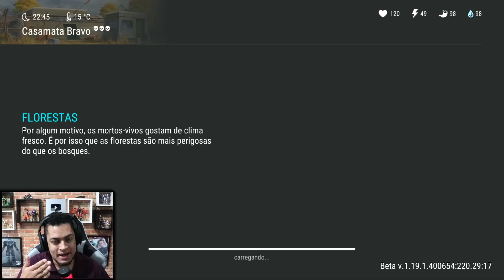FACILITANDO A CASAMATA BRAVO CONCERTANDO TERMINAS - LAST DAY DO ZERO 5 #263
►►►►FAZ UM PIX E FALE COM O BALTA

►►USE O CODIGO NO KWAI PARA GANHAR DINHEIRO:
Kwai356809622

►►CÓDIGO TIK TOK PARA GANHA DINHEIRO:
J0142737